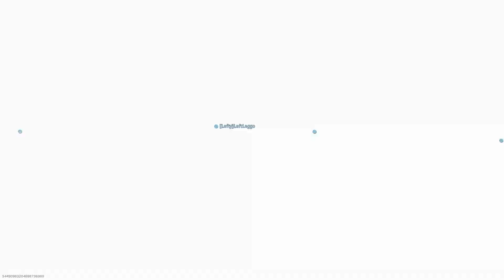Call of Duty: Modern Warfare | PP19 Shipment Kill Confirmed